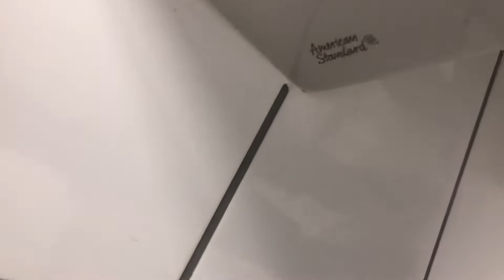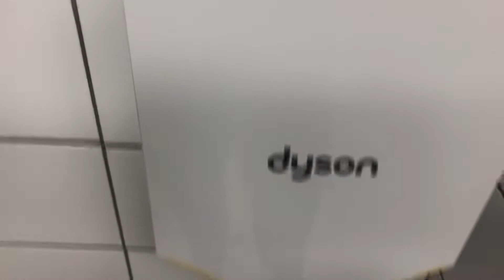938: Walgreens Men’s Restroom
Carol Stream, IL. (Off Fullerton and Schmale)
Fixtures:
1990’s A.S. Lucerne Sinks
1990’s A.S. Allbrook Urinal
2014 Wolverine Brass Toilet (Replaced a 1990’s A.S. Space-saver Cadet)